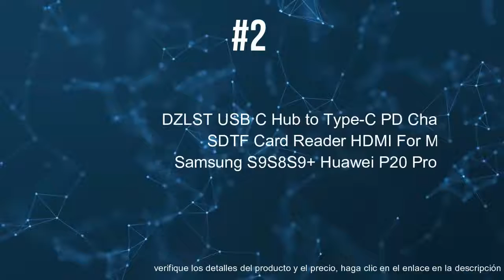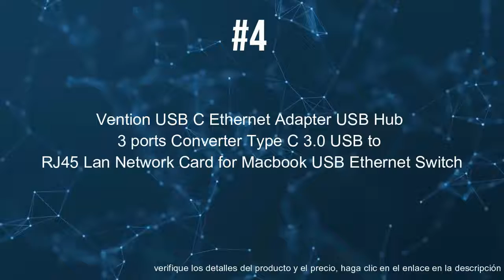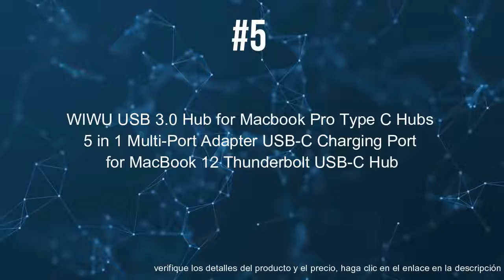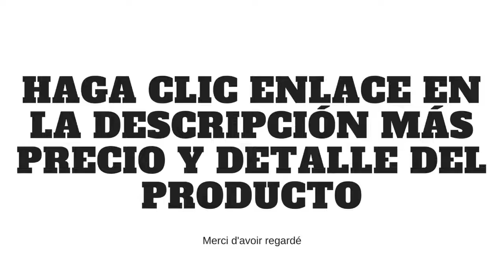Top 5; Mejor compra USB Hub 2019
Verifique los detalles y precios del producto, haga clic en el enlace provisto ...

DZLST USB C Hub a tipo-C PD carga USB 3,0 SDTF lector de tarjetas HDMI para MacBook Samsung S9S8S9 + Huawei P20 Pro USB Splitter

DZLST USB HUB USB C PD carga HDMI USB 3,0 lector de tarjetas de 3,5 mm adaptador de audio para MacBook Samsung S9S8 Thunderbolt 3 estación Dock

Ingelon USB 3.0 Hub HDMI a USB-C HDMI hub para MacBook Samsung Galaxy S9S8 Huawei P20 Pro tipo C USB SDTF tarjeta HUB

Vention USB C Ethernet adaptador USB Hub 3 puertos convertidor tipo C 3,0 USB a RJ45 LAN tarjeta de red para MacBook USB Ethernet Switch

WIWU USB 3,0 hub para MacBook Pro tipo C hubs 5 en 1 multi-puerto adaptador puerto de carga USB-C para MacBook 12 Thunderbolt USB-C Hub